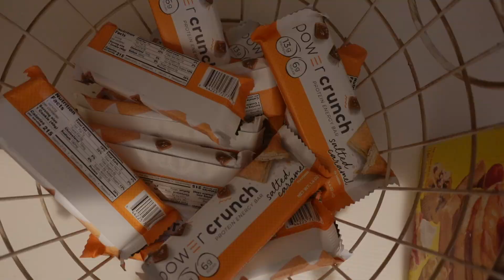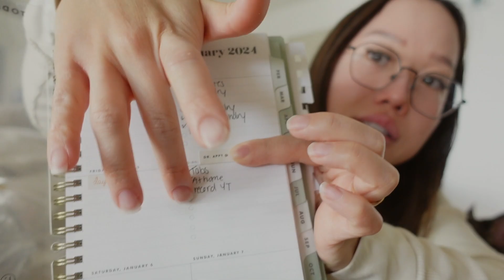New Year, More Thrifting For Our Home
Mentioned in this video:
-Etsy reusable "paper" towels
-Pyrex deep dish
-Tan taper candles

My equipment:
Mini tripod